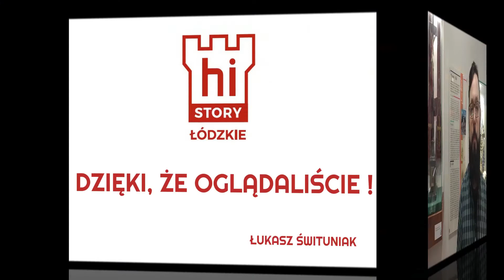Religie i Zgierz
Wiele miast w Łódzkiem chwali się wielokulturowością w swojej historii i słusznie. Ale im więcej wyznań, tym więcej ...kłopotów? Jak to z tymi religiami w Zgierzu było? Się bili czy lubili?
Czy umowa zgierska dyskryminowała?
Wojny religijne w Zgierzu?
Skąd w Zgierzu ewangelicy i Żydzi?
Najlepiej opowie Muzeum Miasta Zgierza. Krótki przewodnik po wielowyznaniowym mieście.